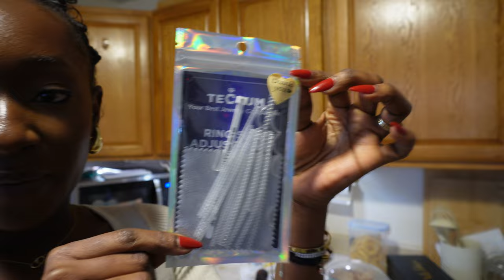WEEKLY VLOG| Homebody vlog, Self Care with Me, New Shoes, and more| Akosua Benhene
AMAZON STOREFRONT
- dermatica.co.uk
FAQs
How old are you?
- 27yrs
Camera for filming?
-Canon M6
Where do I live?